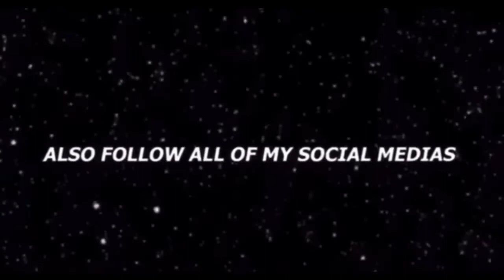EXTREME SMASH 😍 OR PASS 🤢 YOUTUBER EDITION W/TK2SOLID [ FT. FAMOUSRYLEIGH ] PT 1